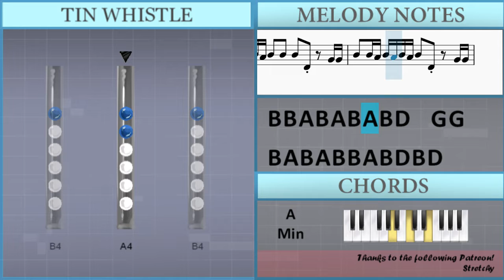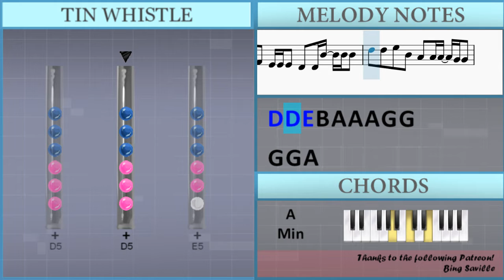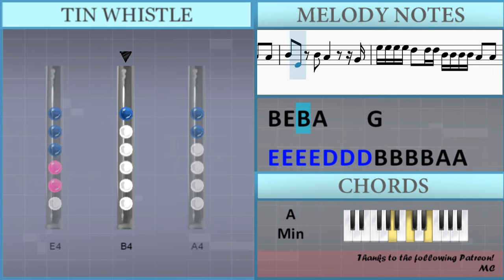SUPER EASY: How to play I Like You (A Happier Song) on Tin Whistle (Tutorial)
Comment and let us know how the videos have helped you. It keeps us going! :)The easiest way to learn how to play I Like You (A Happier Song) (SUPER EASY) by Post Malone ft Doja Cat on the tin whistle. It's a tin whistle tutorial for I Like You (A Happier Song) (SUPER EASY) by Post Malone ft Doja Cat.

EasyTinWhistleLesson teaches you to play the your favorite instrument, through easy and simple animation so that you too can learn how to play I Like You (A Happier Song) (SUPER EASY) by Post Malone ft Doja Cat on the tin whistle easily. A tin whistle tutorial with visual animation graphic.

Lettered notation:
G4 G4 A4 B4 E4 B4 A4     G4
E5 E5 E5 E5 D5 D5 B4 B4 B4 B4 A4 A4
B4 E4 B4 A4     G4
E5 E5 E5 E5 D5 D5 D5 B4 B4 B4 B4 A4 A4
B4 E4 B4 A4   B4 A4 G4
G4
B4 A4 B4 A4 B4 A4 B4 A4 B4 D4   G4 G4
B4 A4 B4 A4 B4 B4 B4 D4   G4 G4
B4 B4 A4 B4 A4 B4 A4 B4 D4   G4 G4
B4 A4 B4 A4 B4 B4 A4 B4 D4 B4 D4
D4 D4 D4 D4 D4 G4 D4 D4 E4
D4 D4 D4 G4 D4 D4 D4
D4 D4 D4 D4 G4 D4 D4 D4
G4 Gb4 E4 E4 D4 D4 D4
G4 Gb4 E4 E4   D4 D4
B4 B4 A4 A4 G4 G4 Gb4 Gb4 Gb4
G4 Gb4 E4 E4 E4 D4 D4 B4 B4 B4
D5 D5 E5 B4 A4 A4 A4 G4 G4
G4 B4 A4   B4 A4 G4